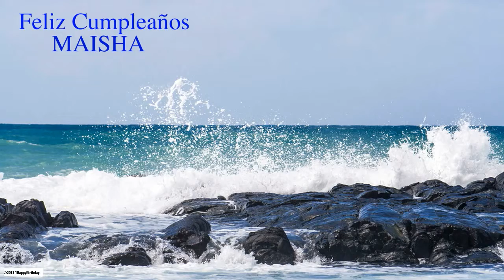Maisha Nature & Naturaleza - Happy Birthday